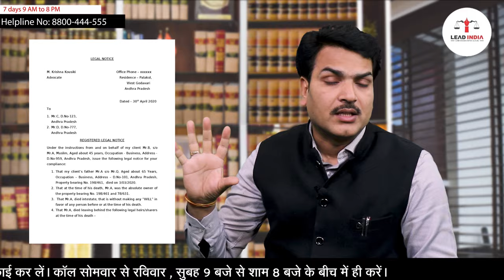Why And How To Send Legal Notice || What Are The Benefits Of Legal Notice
(  COURT MARRIAGE )

love marriage,court marriage in delhi,court marriage lawyer in delhi,marriage in India,court marriage in Ghaziabad,court marriage fees in delhi,court marriage age,lovemarriage,courtmarriage,leadindialaw,legal notice,how to send legal notice,if someone send you legal notice,How to avoid legal notice,Who can send legal notice,What is legal notice,What is the solution of legal notice,What to do if a legal notice has come,stay away from legal notice